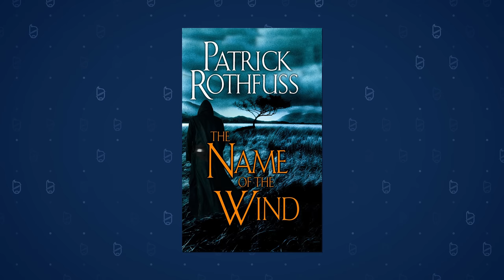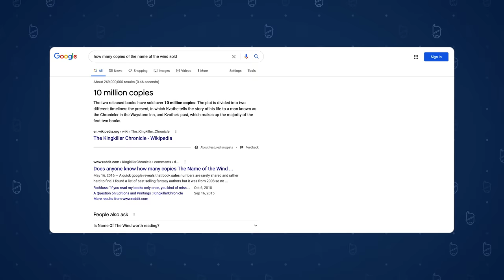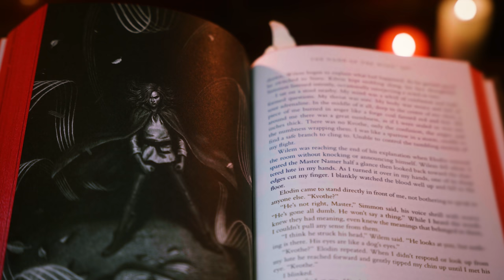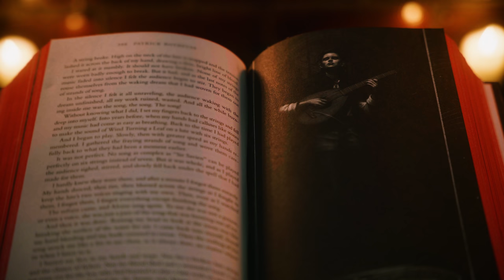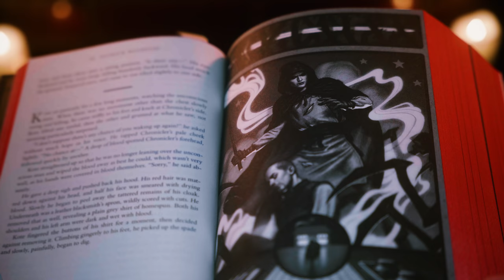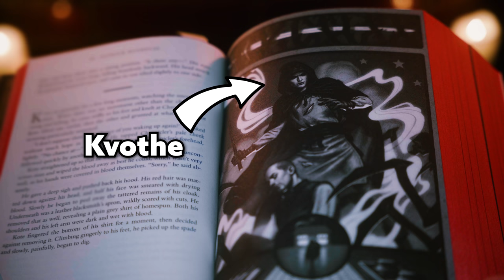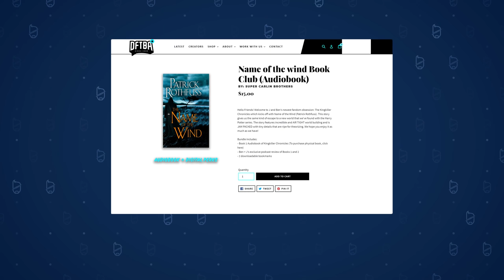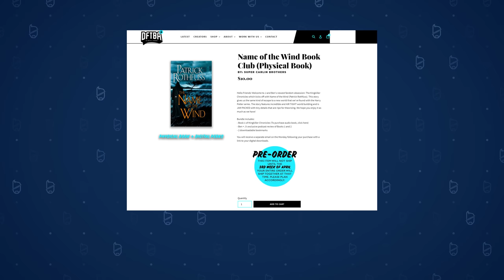Why You Should Read “The Name of the Wind” | GIVING AWAY 200 BOOKS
First 200 people there get a FREE copy!
FREE Audiobook :: Sold Out!
FREE Physical Book :: Sold Out!

Mass-market Paperback book (does NOT include SCB digital perks)

J and Ben and fallen in love with a new series: The Name of the Wind by Patrick Rothfuss, and want you to join them in their fandom! To celebrate they are giving away 100 FREE copies of the audiobook and 100 FREE physical copies! All books purchased through DFTBA also get digital perks including J and Ben's book club review of Name of the Wind and Wise Man's Fear!